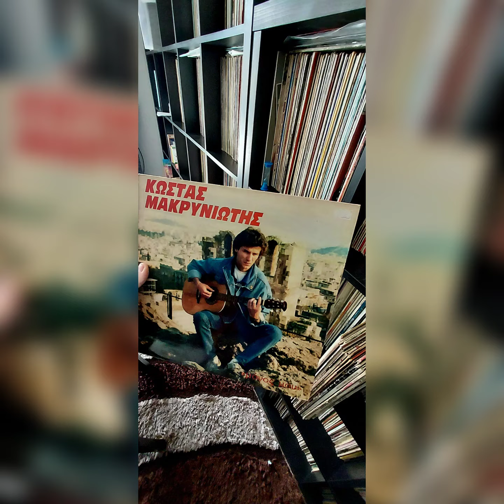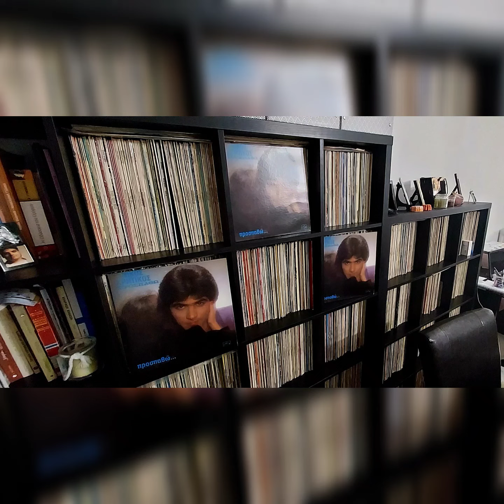ΚΩΣΤΑΣ ΜΑΚΡΥΝΙΩΤΗΣ--- ΜΟΝΟΣ ΜΟΥ --- HD RIP